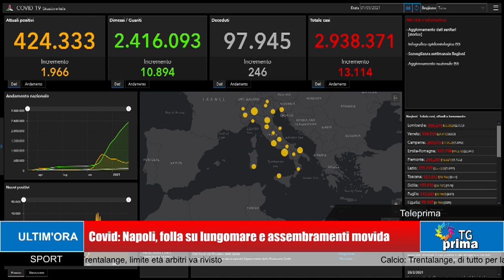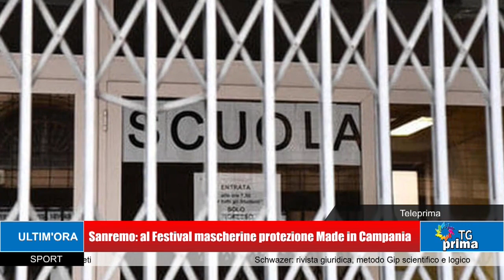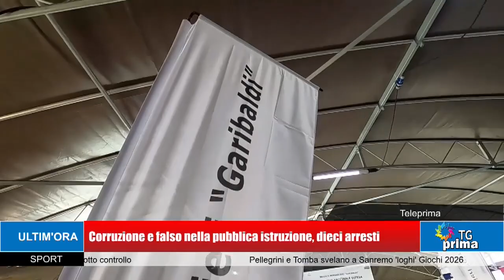TG Prima Ore 21:00 (01-03-2021)